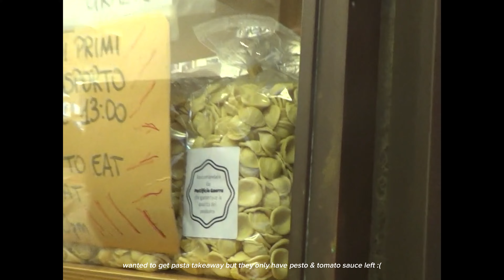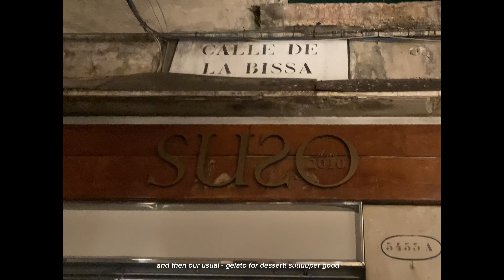🇮🇹 summer in italy vlog ★ rome & venice, tourist spots, restaurants (& doing stars around italy!)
hello! this video sums up my trip to italy in june ~ it was scorching hot LOL till i could feel steam coming out of my palms... but anyw it was still fun bc of the company!

we had a day trip to venice as well & it is BEAUTIFUL. hope you'll enjoy the vlog as much as i enjoyed editing it ~ thank u & u?

faq:
- ethnicity? indo / chinese

shop | @theuncommonlabel